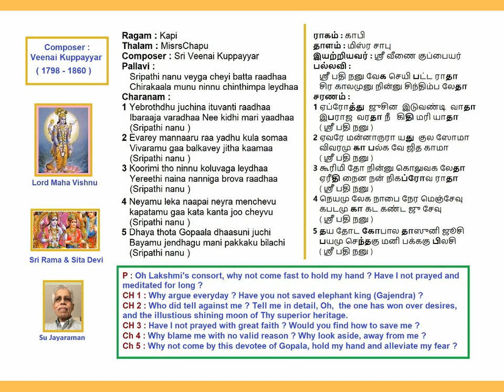SriPathi Nanu VegaCheyi Kapi MisraChapu Veenai Kuppayyar Kruthi Voice: Su Jayaraman (SuJ)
SriPathi Nanu Vega Cheyi
Ragam: Kapi
Thalam: MisraChapu
Sri Veenai Kuppayyar Kruthi